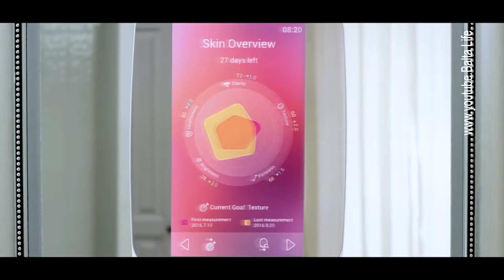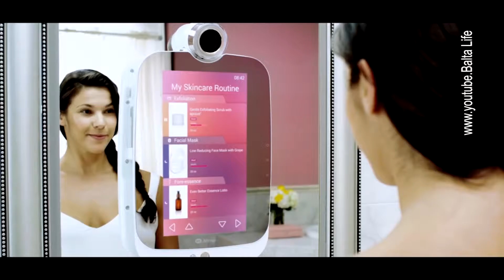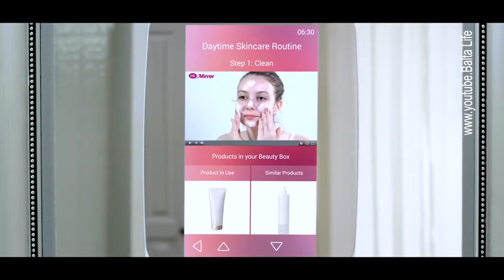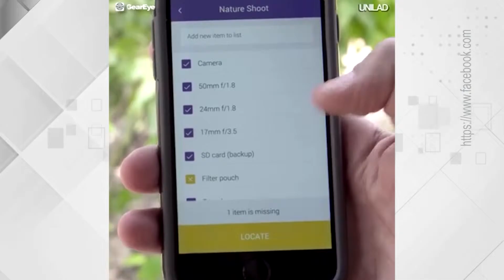День на Думской. Пётр Обухов 30.11.2016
Еженедельная рубрика обзора новинок науки и технологий.